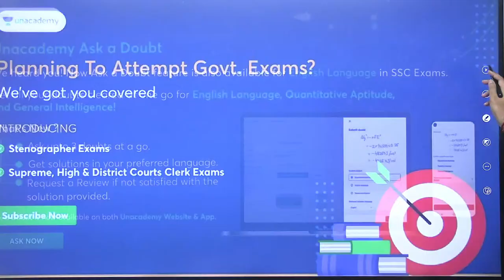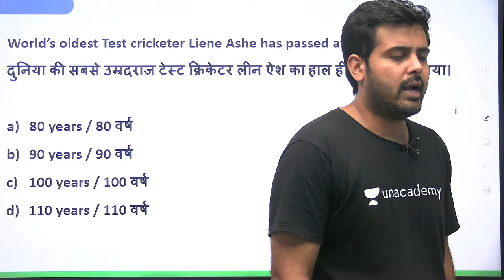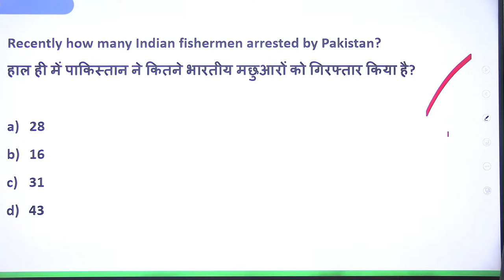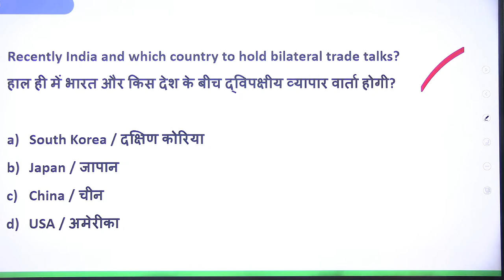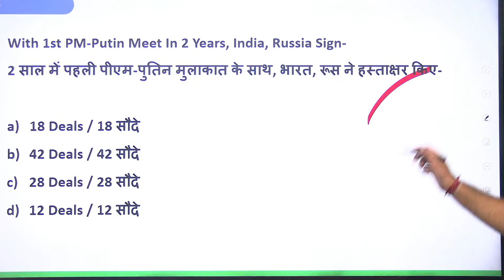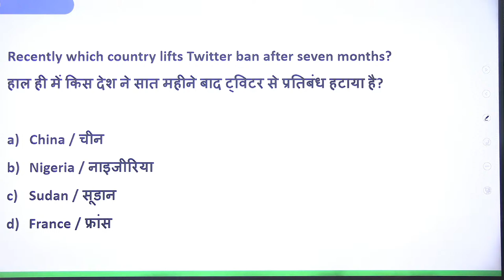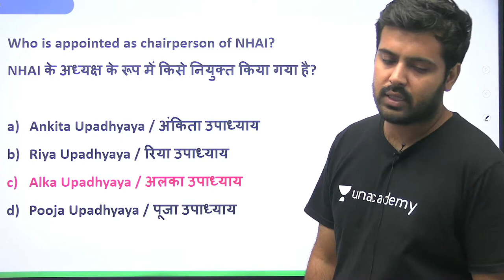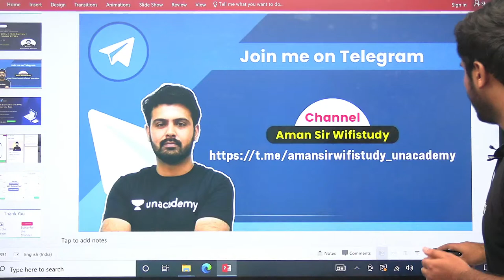Current Affairs ( Last 6 Months Special ) | Quick Revision | Aman Sir | wifistudy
In this session, educator Aman deep Sharma will be discussing Last 6 Months Special Current Affairs.

You can enroll to Unacademy Subscription and get the following benefits:
1. Learn from your favourite teacher
2. Dedicated DOUBT sessions
3. One Subscription, Unlimited Access to Live Online Classes and Videos
4. Real-time interaction with best-in-class teachers
5. You can ask doubts in live online classes
6. Limited students in each Class
7. Download the videos & watch them offline